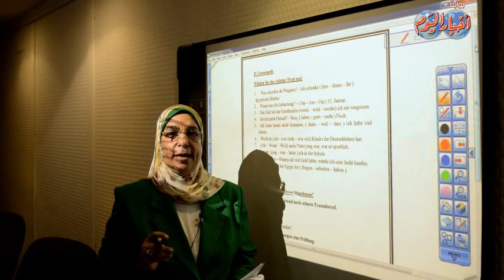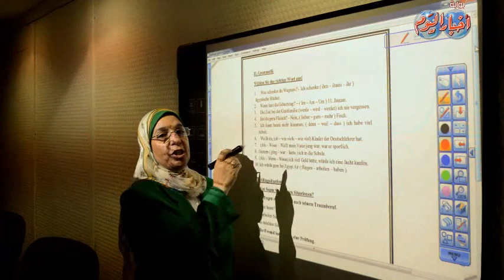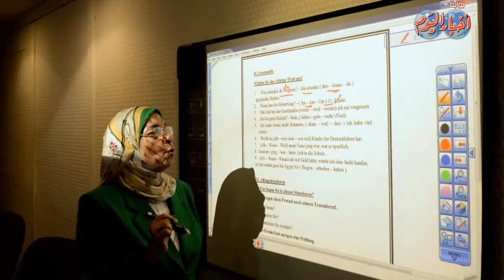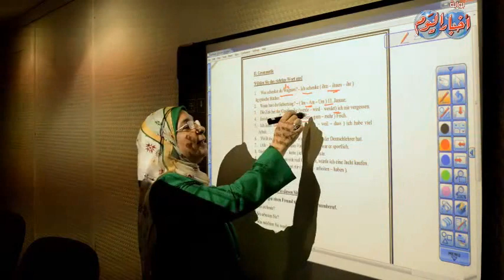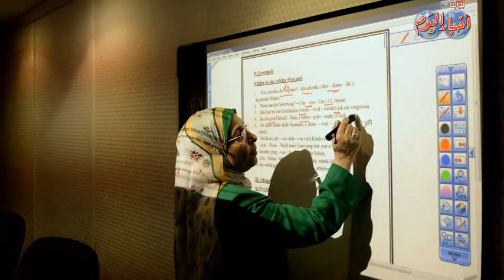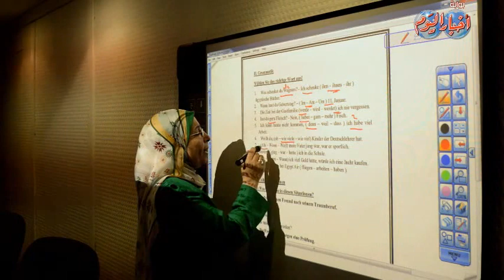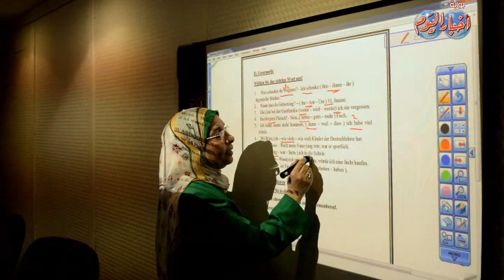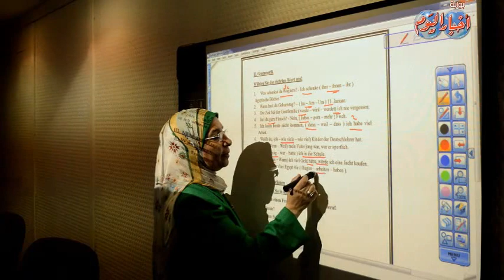السؤال الثاني - مادة " لغة المانية " ثانوية عامة